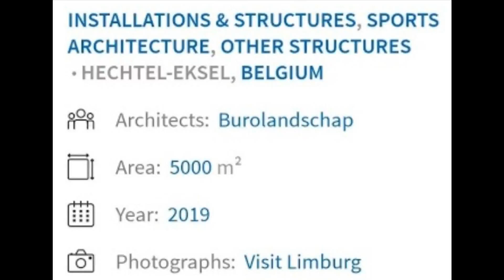Belgium🇧🇪 Cycling Courses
Cycling through the trees - Burolandschap. Belgium🇧🇪